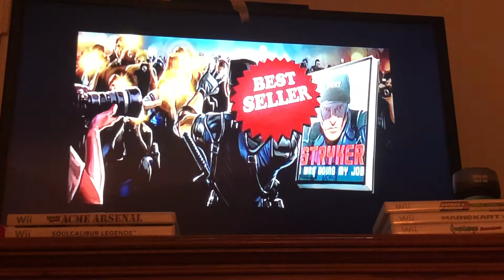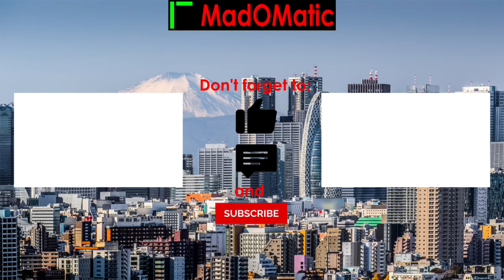Mortal Kombat 9 Towers Episode 20 - Stryker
Police brutality, coming up!

0:00 Intro
0:28 Stage 1
2:14 Stage 2
4:15 Stage 3
6:28 Stage 4
8:33 Stage 5
11:09 Stage 6
13:34 Stage 7
15:40 Stage 8
18:57 Stage 9
21:07 Stage 10
22:51 Ending